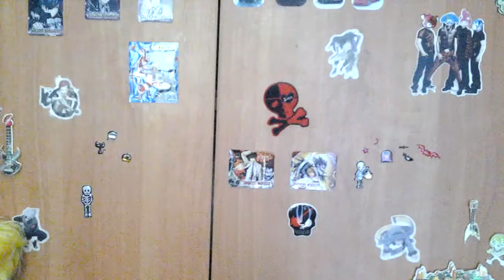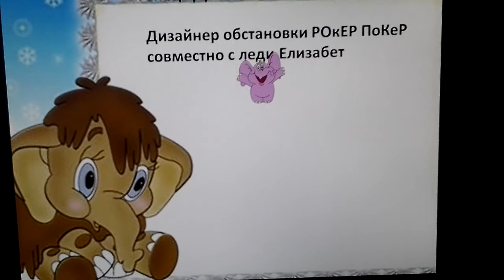Ответ на видео девочки-эмо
Очередная пародия на видео девочки эмо) на этот раз феерическая расстановка точек над мамонтами хд